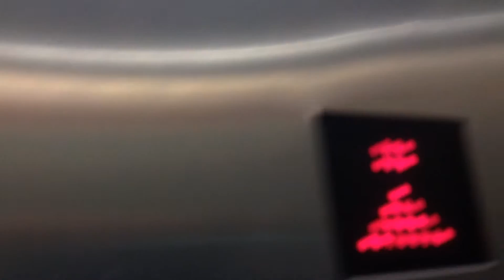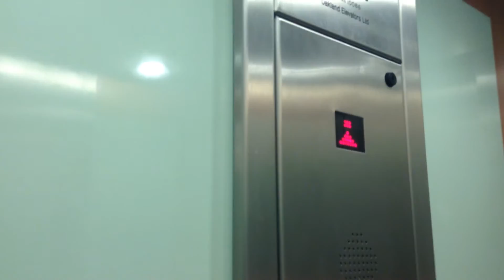Crap Oakland lift at Next in Westwood cross Ramsgate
This lift is so Boring it is a totally crappy oakland Hydraulic lift why do next always use so uninspiring time wasting cheap lifts this is so boring